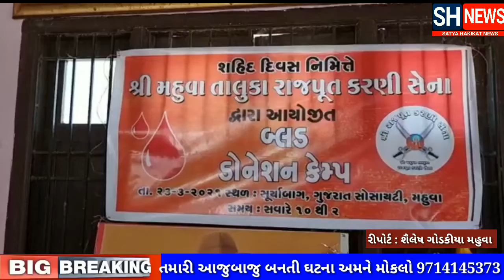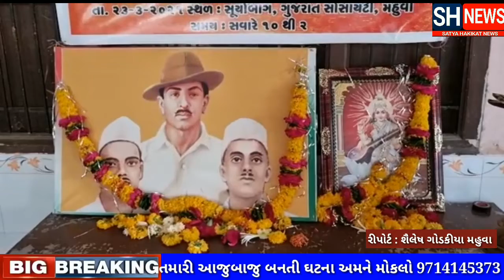મહુવા સુર્યાબાગ નજીક....જુઓ ખાસ અહેવાલ અપડેટ લાઈવ